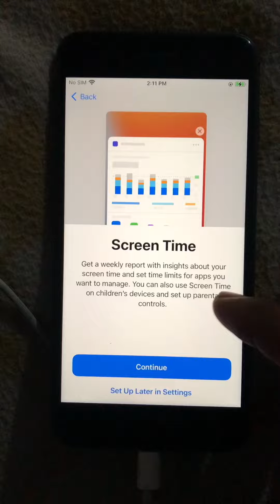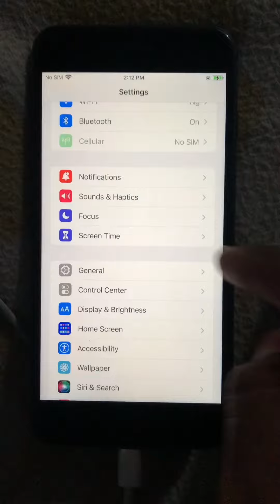iPhone 8 Plus Set Up Hello screen iOS 16.2